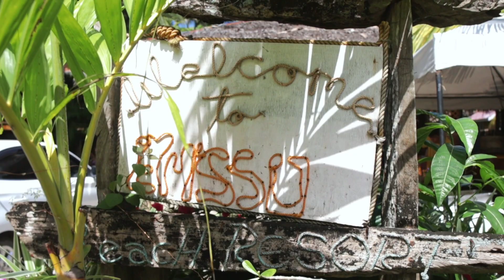When you love a woman